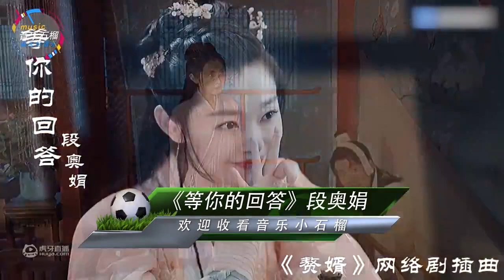细细品味《等你的回答》歌曲的旋律让人心动_解说精彩视频_虎牙视频